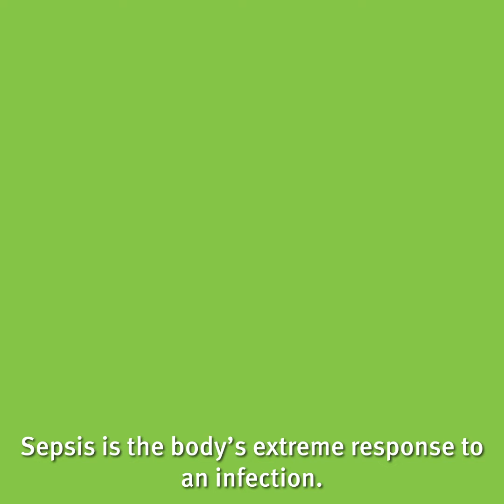Sepsis in children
Sepsis is the body’s extreme response to an infection. It can be hard to identify and can lead to death.

While sepsis can affect anyone at any age, young children are at greater risk for sepsis. Across the world, 40 per cent of all sepsis cases are in children under five.

The best chance to get better from sepsis is to treat it quickly.